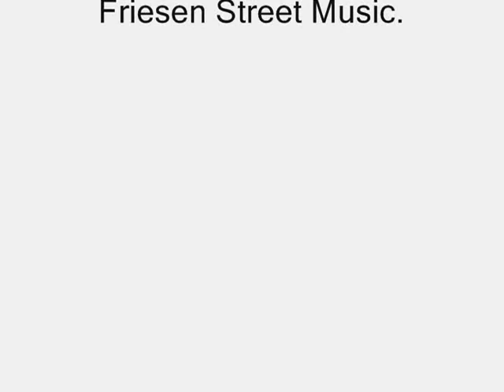Lice: "Honeycomb Hideout"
Lice:
Berzerker Joe: Vocals.
Rasta Crotch: Guitar.
Kamilo Torrez: Bass.
Belfasare: Drums.

copyright, 1997 LiceEgg Music.
All songs written by Lice.
Special thanks to Howard Hall, Gonzo, and the Denver Broncos for the background vocals.

copyright, 2015 Friesen Street Music.